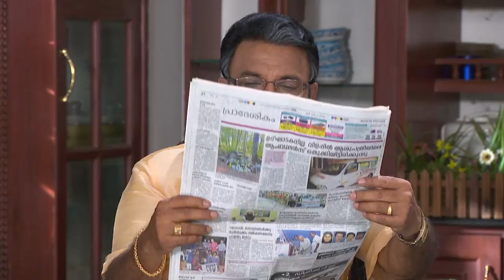STAR PARASPARAM 1493 TD 18 07 18